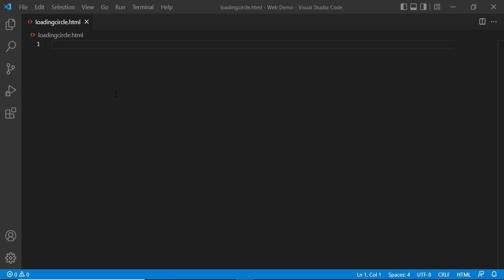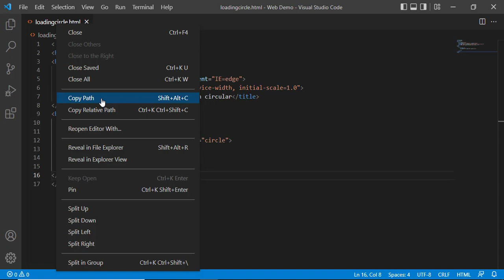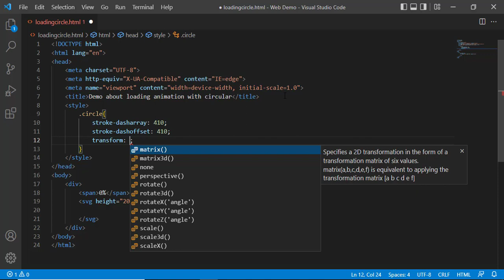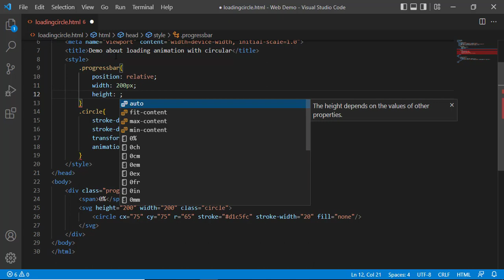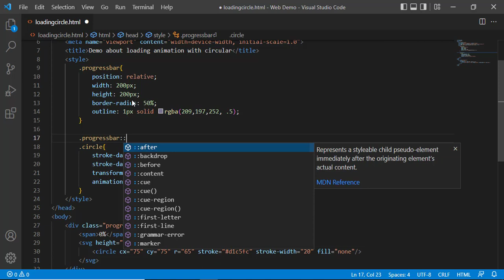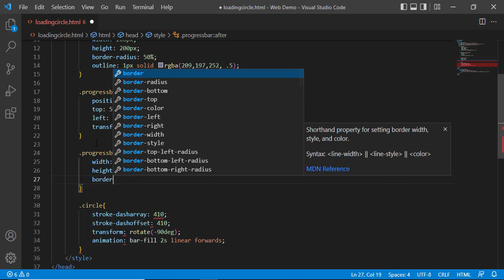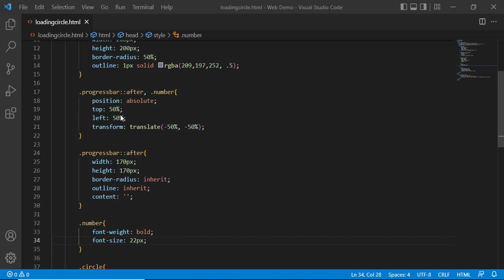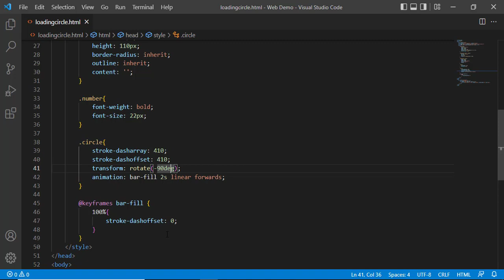Circular Progress Loading Animation Bar using CSS3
Topic: Circular Progress Loading Animation Bar using CSS3